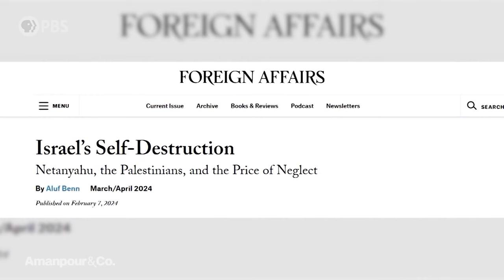Haaretz’s Aluf Benn: Netanyahu Has Spent Career Derailing a Palestinian State | Amanpour and Company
"Israel’s Self-Destruction: Netanyahu, the Palestinians, and the Price of Neglect" is Aluf Benn’s most recent essay for Foreign Affairs. The Haaretz Editor-in-Chief joins the show to discuss his piece at a time when Palestinian health authorities place the Gaza death toll at 29,000 since October 7th.